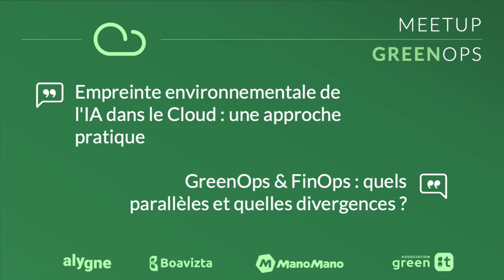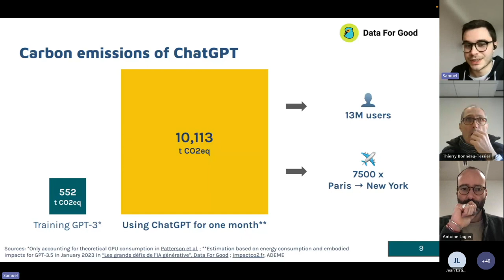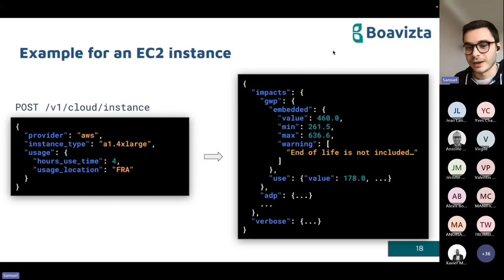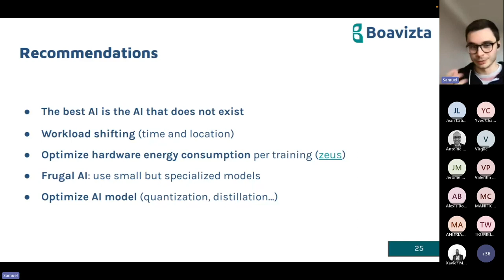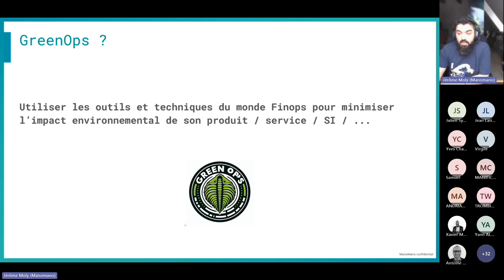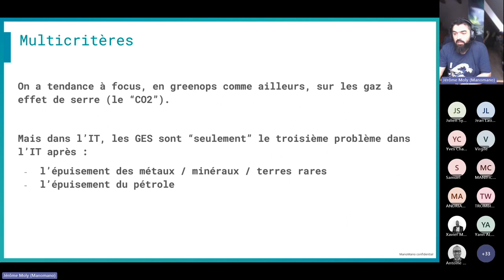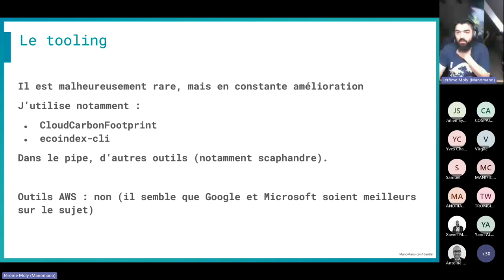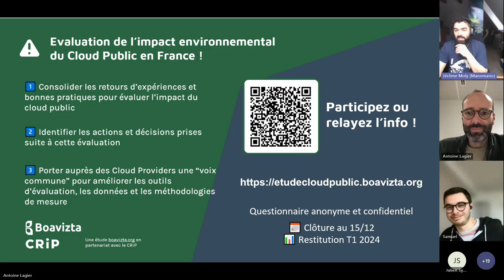Meetup FinOps #18 | Empreinte environnementale de l'IA + Synergies FinOps/GreenOps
🔜 Pour finir l'année en beauté, nous avons le plaisir de vous convier à un dernier meetup 2023 riche en promesse. Il se déroulera en distanciel le mardi 5 décembre. Programme 👇

1️⃣ 🎙️ 3:05 "Évaluer et réduire l'empreinte environnementale de l'IA dans le Cloud : une approche pratique" par Samuel Rincé (Lead AI Engineer @ Alygne & Open Source Contributor @ Boavizta)

Découvrez comment évaluer les impacts de l'entrainement et de l'utilisation de l'IA dans le cloud. Apprenez à minimiser les impacts avec des techniques simples (workload shifting, optimisation des modèles et du hardware, etc.). Explorez les solutions open source pour suivre les métriques d'impacts de vos modèles (Scaphandre, Cloud Scanner, etc.)

2️⃣ 🎙️ 33:30 "Greenops & finops : quels parallèles et quelles divergences ?" par Jérôme Moly (Finops&GreenIT engineer @ Manomano & Président @ Association GreenIT)

L'approche greenops est encore récente, mais l'approche Finops commence à être connue des organisations. Ces deux approches peuvent avoir des divergences. Quelles sont-elles ? Comment concilier efficience écologique et efficience économique ?